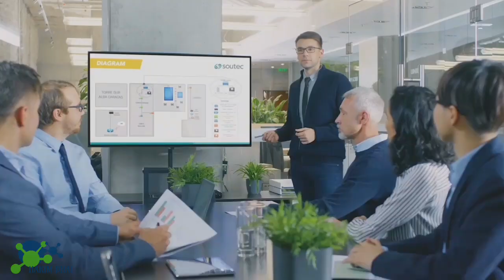HAPPY NEW YEAR 2021 ||Bangla Motivation Video 2020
HAPPY NEW YEAR 2021 ||Bangla Motivation Video||New Year Video 2020

DESCRIPTION

আসসালামুয়ালাইকুম,
আসাকরি সকলেই ভালো আছেন,
আপনাদের দুআ ও ভালোবাসায় চ্যানেল টি প্রায় ১০০০০ (দশ হাজার) সাস্ক্রাইবার হতে জাচ্ছে।

Available content in this video, is some picture and video with motivation and inspiration words to live out of tension in the world (This video is completely without English language. Available some English titles and bangla voice)

You can Find all video here

Credit for Background to: youtube Music Library and kfg status
Credit for voice to: Hossain Hridoy
Credit for video to: pexels
Credit for Editing to: Hossain Hridoy

Special thanks to my mom and my father.
I maked/made this video after long work 2 days.

Related Tag.
hakimbhai,life in 2021, 1k subscribe in 2021, bangladeshi YouTuber motivatio,new YouTuber,new motivatio video,Bangla motivatio versions,new year 2021 ,ma baba motivation video,I love my mom ,Jodi ma baba thake obohela koro na.